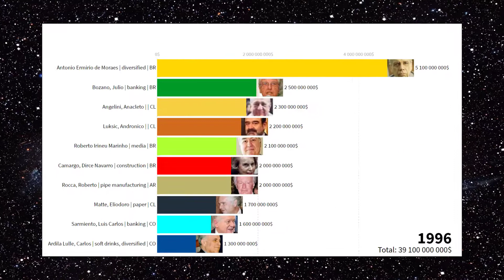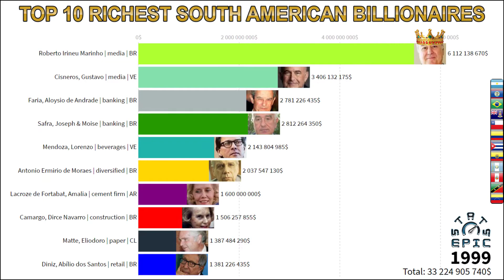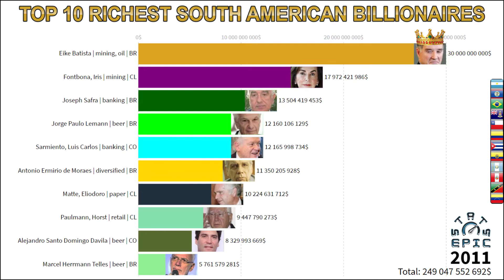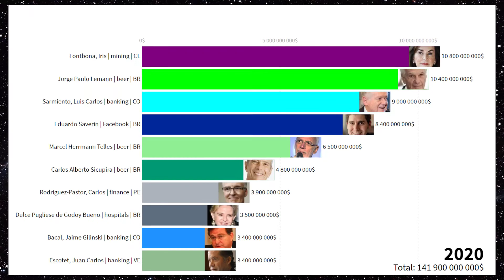Top 10 South American billionaires: richest people in South America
This video presentation shows top 10 richest South American billionaires in a bar chart race from 1996 to 2020. The last screen shows data as of 04/2020.

The International Standard for country codes in this video:
AR | Argentina
BZ | Belize
BR | Brazil
KY | Cayman Islands
CL | Chile
CO | Colombia
CU | Cuba
EC | Ecuador
GT | Guatemala
PE | Peru
KN | St. Kitts and Nevis
VE | Venezuela

Data source: Forbes Billionaires
Picture: South America orthographic projection | Wikipedia